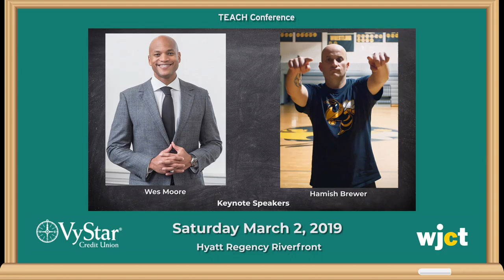TEACH "Better Together" Conference March 2, 2019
In March 2019, WJCT will hold the 6th annual TEACH Conference, an event created to engage, empower and inspire teachers! TEACH 2019 will be held at the Hyatt Regency Riverfront in downtown Jacksonville, Florida. Educators will spend the day meeting and sharing ideas with fellow educators, learning new ways to engage students, and empowering themselves to further inspire others.